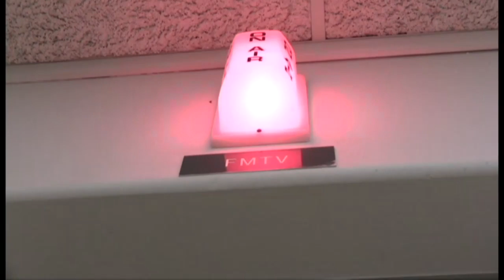FMNews for Monday, May 3, 2021